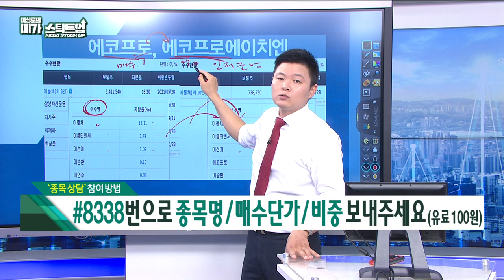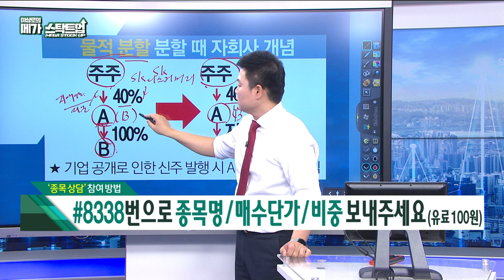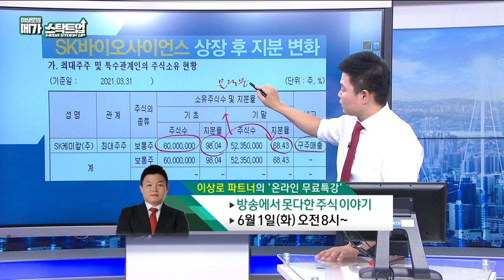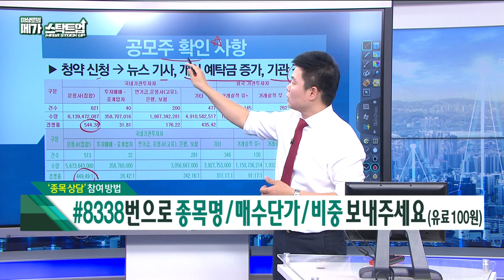[21.05.31] 이상로의 메가스탁트업 - 공모주 사고 싶을 때 반드시 먼저 확인해야 합니다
▶ 돈워리스탁 - 이상로의 메가 스탁트업

2021 투자트렌드 핵심자료집 & VOD강의 와우넷 홈페이지, 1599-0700
2월 1일부터 가격인상, 1월 11일부터 오후 방송 추가

1. 하루에 추천주를 1~2개씩! 급등하는 시장의 기회를 선점합니다.
2. 오후방송 확대! 시장의 트렌드를 확실히 잡아드리고 투자의 습관을 고쳐드립니다.
8시 30분 ~ 10시, 오후 2시 30분 ~ 오후 3시 30분, 오전&오후 밀착 스터디